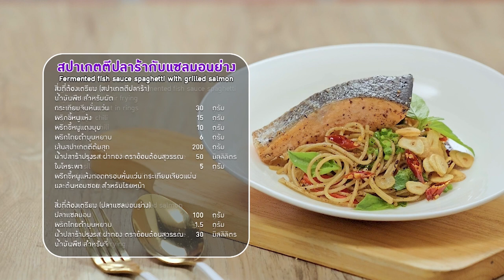อาจารย์ยิ่งศักดิ์ รังสรรค์เมนู สปาเก็ตตี้ปลาร้ากับแซลมอนย่าง|น้ำปลาร้าอ้อนต้อนสุวรรณ| คาวหวานสำราญใจ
อร่อยยั่วๆแซ่บนัวเด้อ กับผลิตภัณฑ์ น้ำปลาร้าอ้อนต้อนสุวรรณ สินค้าจากวิสหากิจชุมชนอ้อนต้อนสุวรรณ ของดีจากเมืองสุพรรณบุรี วันนี้มีเมนู สปาเก็ตตี้ปลาร้ากับแซลมอนย่าง มาฝาก ติดตามได้ทุกวันจันทร์ เวลา 09.10 น. ทางช่อง 8 กดหมายเลข 27

▲Line @yingsakfood